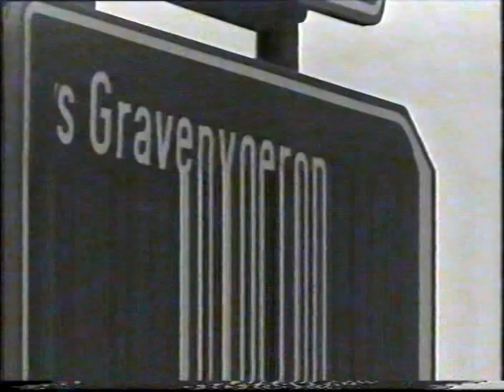Sentes et Rocs - Escalades au Salève 1958 (3ème partie)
Les joies de l'escalade et découverte du Salève, proche de Genève, par Raymond Lambert filmé par André Kern.

Sans son depuis la minute 4:10 mais avec escalade de la face ouest en artif avec Eric Gauchat (et sa sortie).